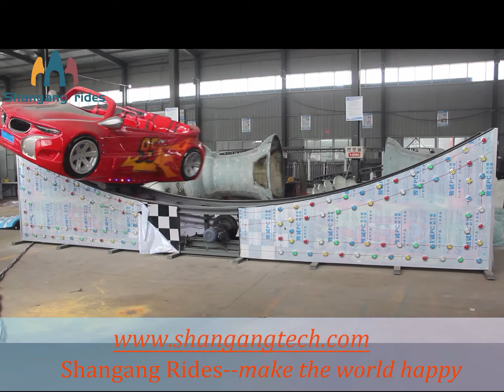Amusement flying car rides from Shangang Rides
Shangang rides  is committed to providing you with high-profit, high-quality amusement equipment, as well as providing you with professional business solutions.
Shangang rides make the world happy.